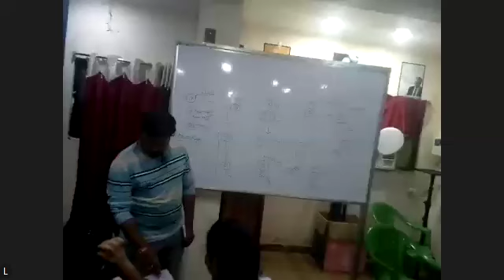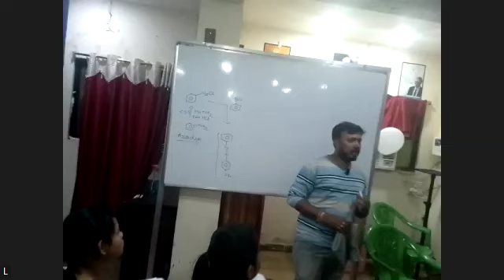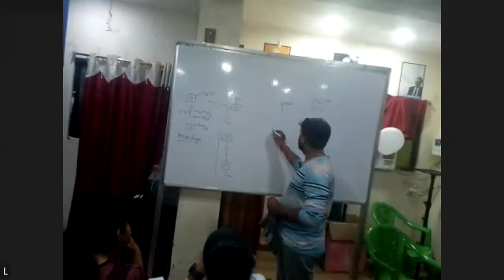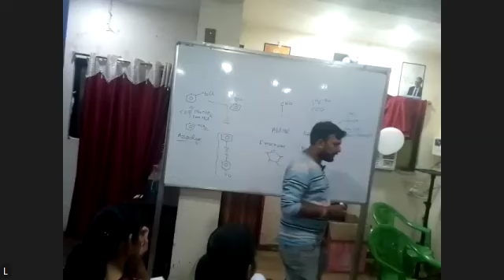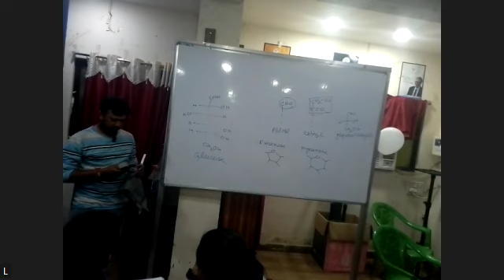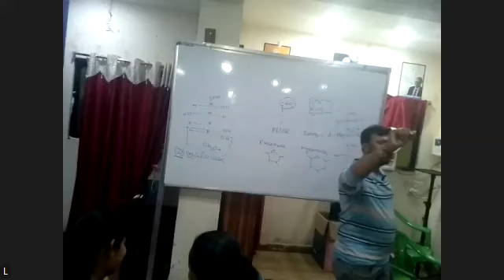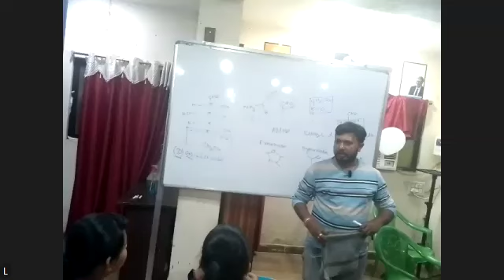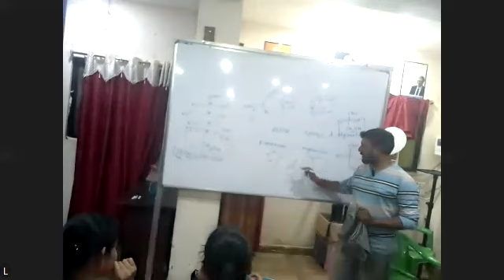CHEMISTRY 2ND YEAR PART 2 14 NOVEMBER